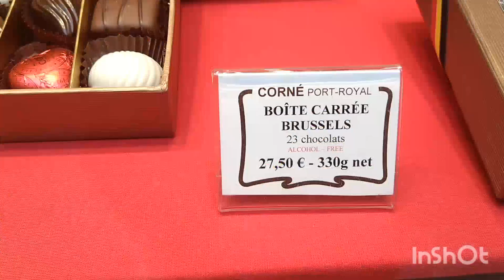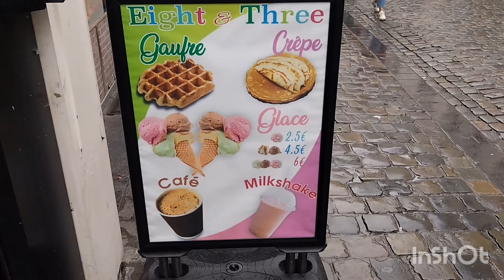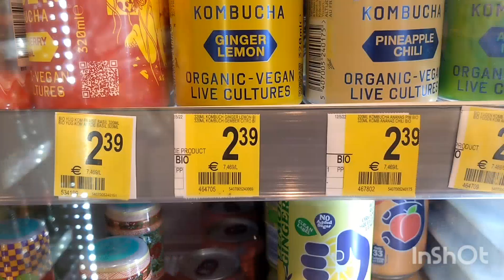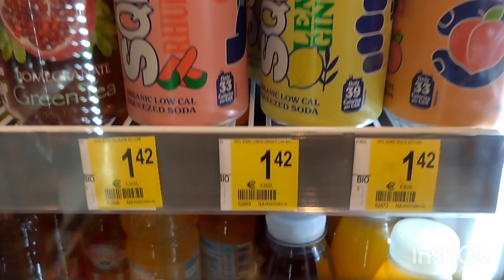A TASTE of Belgium 🇧🇪The Land of chocolate, waffles, cakes, donuts and drinks.